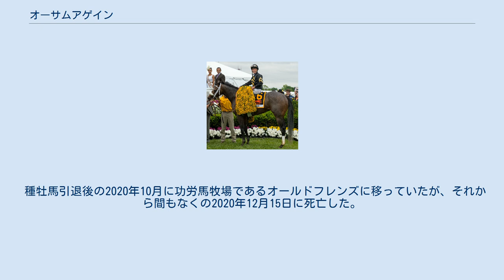オーサムアゲイン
オーサムアゲイン (Awesome Again) とはカナダ生産、アメリカ合衆国の競走馬、種牡馬。
主な勝ち鞍に1998年のブリーダーズカップ・クラシック、ホイットニーハンデキャップ。
 1997年5月25日、ハリウッドパーク競馬場のメイドン競走でデビューして3着。
6月ハリウッドパークの2戦目で勝ちあがる。
3戦目としてウッドバイン競馬場のクイーンズプレートに出走し優勝、サラトガ競馬場に転戦してジムダンディステークスを制するが、続くトラヴァーズステークスとルイジアナダウンズ競馬場でのスーパーダービーは、ともにデピュティコマンダーの前に3着、5着という結果に終わる。
3歳の残りのシーズンは休養に充てられた。
 古馬となった翌1998年5月にチャーチルダウンズ競馬場のアローワンス競走で復帰して勝ち上がると、続くG2競走スティーヴンフォスターハンデキャップもシルバーチャームを下して勝ち、ホイットニーハンデキャップではテイルオブザキャットを破ってG1競走初制覇と成す。
サラトガブリーダーズカップハンデキャップとG3競走ホーソーンゴールドカップハンデキャップをも勝って重賞4連勝、1998年に入って負け知らずのままブリーダーズカップ・クラシックに駒を進めた。
G1競走優勝馬8頭が顔をそろえたブリーダーズカップ・クラシックでは、8頭のうちのシルバーチャーム、スウェイン、コロナドズクエストを前に置いてレースを進めたが、最後の直線走路でシルバーチャームとスウェインが外側の進路に進んだ間隙を突き駆け抜けてシルバーチャームに4分の3馬身差つけて優勝。
1998年シーズンは不敗で、そのまま引退した。
 引退後はアデナスプリングスで種牡馬となり、2004年には産駒のゴーストザッパーがブリーダーズカップ・クラシックを優勝して親子制覇を果たし、その他ジンジャーパンチ（2007年ディスタフ）、ウィルコ（2004年ジュヴェナイル）、ラウンドポンド（2006年ディスタフ）を加えて計4頭のブリーダーズカップ優勝馬を送り出した。
2011年に疝痛を起こして緊急の開腹手術を受けたこともあっが、大事には至らなかった。
2019年の種付けシーズン後に種牡馬生活から退いたが、その時点で重賞優勝馬38頭、そのうちG1競走優勝馬は14頭を数えた。
 種牡馬引退後の2020年10月に功労馬牧場であるオールドフレンズに移っていたが、それから間もなくの2020年12月15日に死亡した。
26歳であった。
 ※G1競走のみ記載、注釈のない競走はすべて米G1